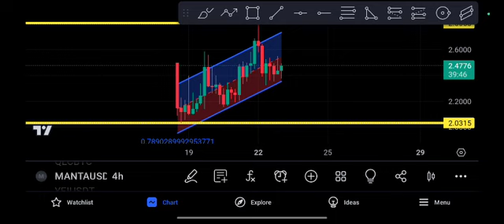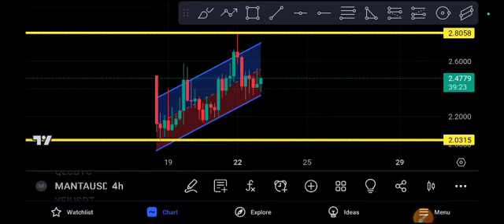MANTA coin Signal Urgent! MANTA Price Prediction